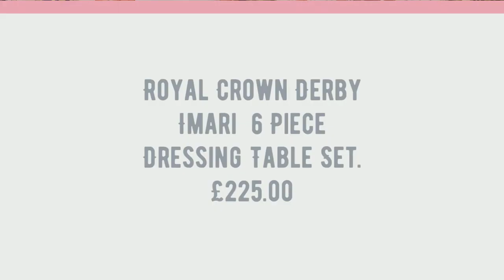Chinapalaceuk - Royal Crown Derby Imari 6 Piece Dressing Table Set.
Royal Crown Derby Imari 6 Piece Dressing Table Set.